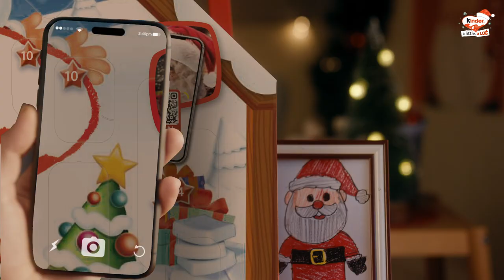VILLAproductions - Kinder PNP - Christmas 2024 - 15s - FR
A Noël, le plus grand souhait de vos enfants devient réalité en scannant leur Calendrier de l’Avent Kinder.
Le Père Noël les attend avec 4 messages vidéos
L'attente commence avec Kinder !